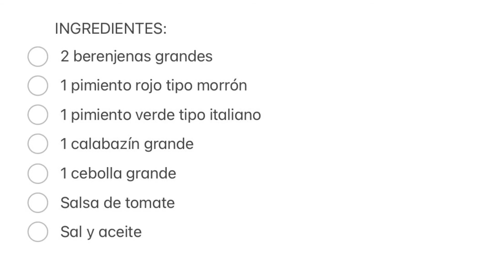Tombet mallorquín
El Tombet es un plato de verduras típico de la cocina mallorquina, solía ser un plato veraniego en el que reunían los mejores productos de la huerta. Hoy en día estamos abastecidos de todos los productos, ya sea por los invernaderos o por las importaciones, y no hay que esperar que estén de temporada en nuestra zona. Finales de Marzo en Cataluña y tengo todos los ingredientes que necesito.

INGREDIENTES (4 personas):
- 2 Berenjenas
- 1 Cebolla
- 1 Pimiento rojo
-1 Pimiento verde
- 1 calabacín
- 250g Salsa de tomate casera (tomate frito)
- Sal

Si queréis hacer una salsa de tomate casera, muy rica y sin nada de azúcar añadido, os dejo aquí el enlace a una de mis recetas: